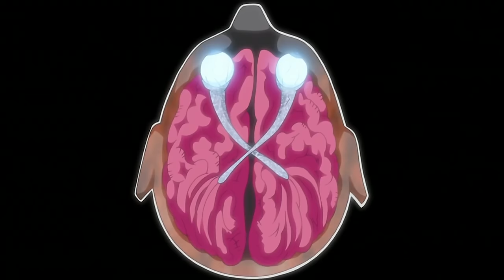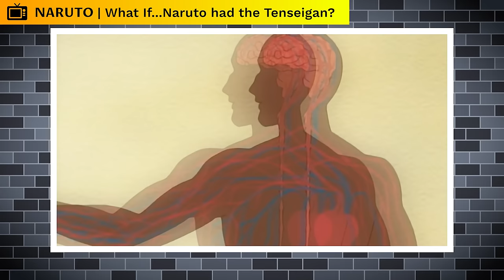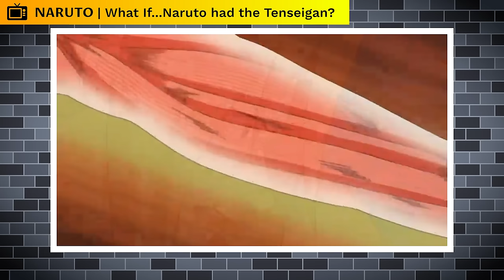What If Naruto Had The Tenseigan?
Sharingan, Byakugan, Rinnegan. These three are the most reputed of all dojutsu. That is to say, they’re the most well known, and believed to be the strongest, and most versatile of them all. But as the light of intelligence spreads, so too does the dark circumference of ignorance. This would be considered not too far removed from Plato’s Allegory of the Cave, in which Plato describes a group of men who have been chained in a cave their whole life, facing a blank wall. Every so often a shadow passes by, and the men marvel at these shadows. But they do not know the things casting these shadows and suppose that these shadows are all the is, unknowing that the world consists of greater things. Plato had other allegories of similar caliber to explain this, such as the Analogy of the Sun, and the Analogy of the Divided Line, in which we’re shown that knowledge is light, and it’s source drives out darkness, but depending upon how much light you have, depends upon how much you see, and those who have not seen anymore than that, suppose that this is all that there is. The intelligent know that they do not know everything. It is the ignorant who believe that they know everything, because they do not know how much they do not know. That is the reason why the “Three most reputed dojutsu” are no longer up to date. Many other Dojutsu have been revealed, and each one possesses wonderful powers. With as much as we see of the Rinnegan these days, it seems to lose its special nature, and makes me wonder how long it’ll be until Orochimaru learns to simply recreate it, just as he did the Sharingan and it’s Mangekyo Variant. But coming to the point, the dojutsu often forgotten is another dojutsu of the Six Paths, that appears to be even rarer than the Rinnegan. The Tenseigan. And it’s power is magnificent, as great as the Rinnegan in some ways, yet completely and utterly shrouded in mystery. That’s going to be the topic of today’s video. What if Naruto possessed the Tenseigan?

CREDITS

PRODUCER: @AmagiPublishing
NARRATOR: @Keegan Hughes
EDITOR: @Imubi5
WRITER: @Noah Barkley